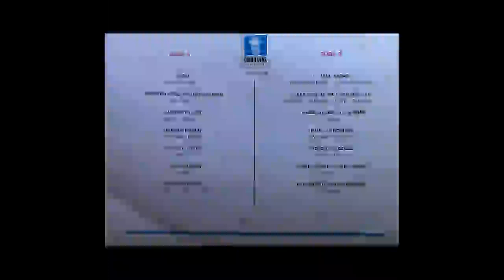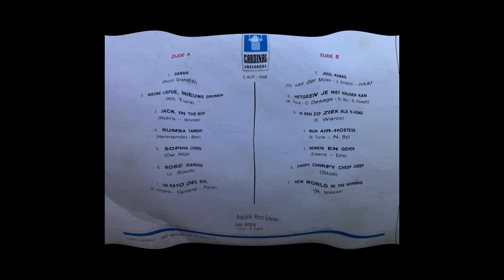DECAP IN DE 14 BILLEKENS SUPER ORGAN MENU No 7